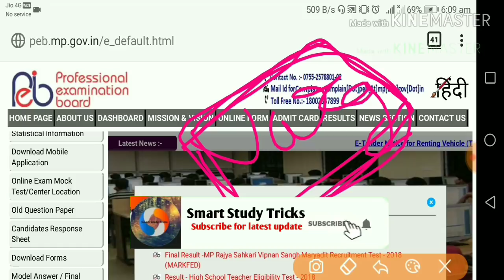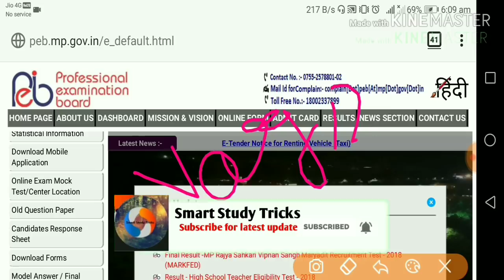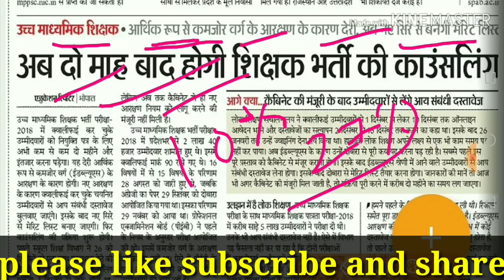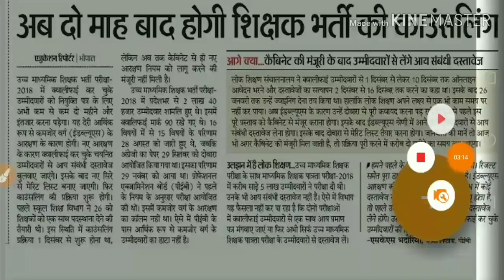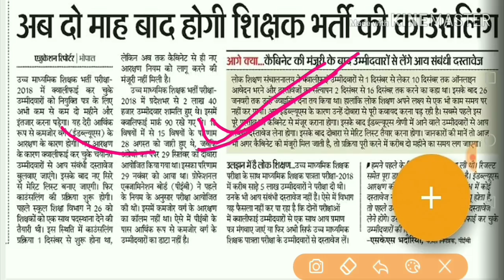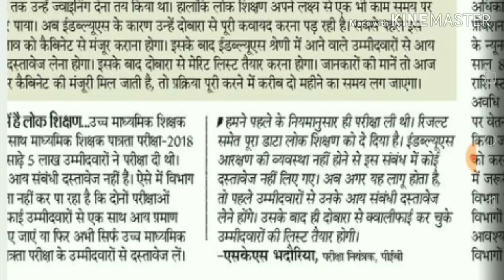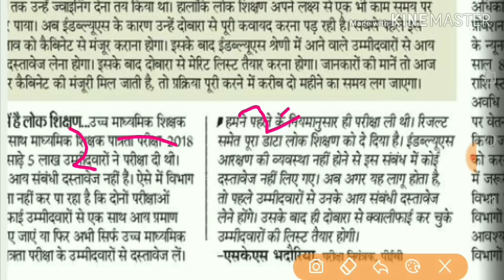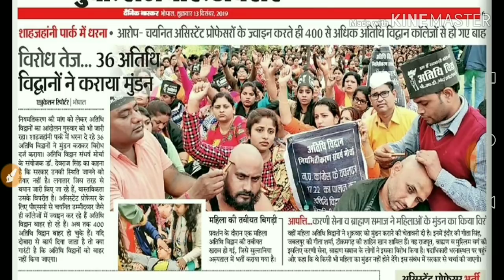Varg 1 counselling l Varg 1 counselling date l varg 1 hindi cut off l varg 1 counselling latest news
वर्ग 1 काउसलिंग न्यूज़ अपडेट l वर्ग 1 रिजल्ट 2019 l वर्ग की मेरिट फिर से बनेगी l फैल अभ्यर्थी होंगे पास l
वर्ग 1 की काउंसलिंग के लिए 2 माह का समय लग सकता है शुरू होने में l वर्ग 2 की काउंसलिंग मार्च अप्रैल में होने को सम्भावना हैं l